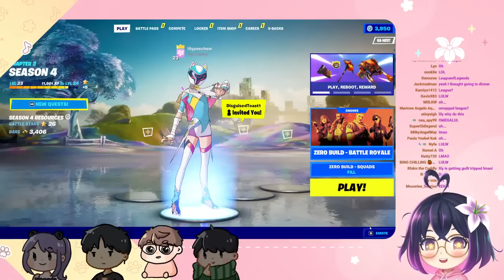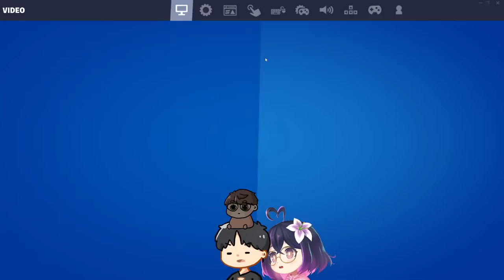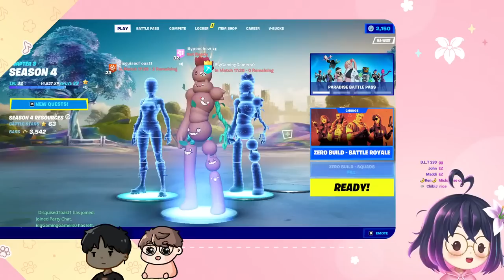fornite w michael toast wendy | inside the backrooms w wendy janet sykkuno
TIMESTAMPS
00:00:00 starting soon
00:00:37 inside the backrooms w wendy janet sykkuno
02:11:27 fornite w michael toast wendy

lilypichu plays inside the back rooms
lilypichu plays fornite